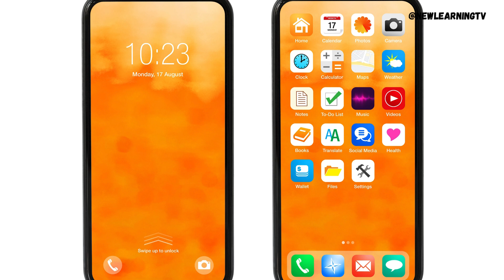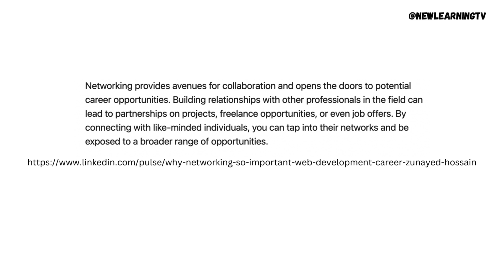개발자 취업 경로 파악하는게 어려운 이유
개발자가 되려면 내가 뭘 잘 하고 좋아하는지도 중요하지만, 기업이 어떤 개발자를 원하고 채용하려는지 알아야 합니다. 그래서 이 관련 내용으로 만든 영상입니다.

참고로 영상의 오디오는 ElevenLabs로 만들었습니다~